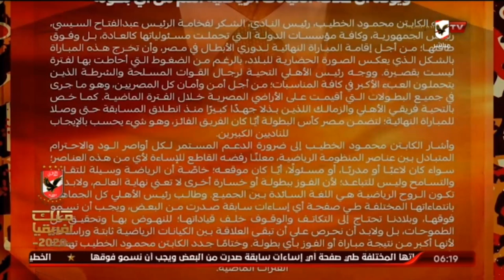احمد سمير وسارة محسن واستعراض خاص حول اهم اخبار واستعدادات فريق النادى الاهلى